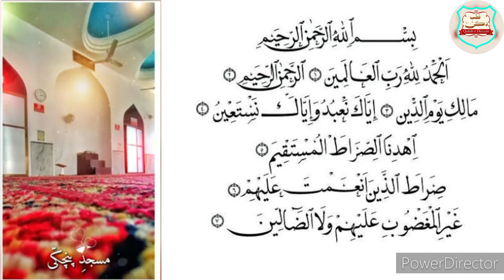Surah Al-Fatiha || Most Beautiful Qirat || Imam Masjid e Panchakki || Mudarris Qasim ul Uloom Udgir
السلام علیکم و رحمۃ اللّٰہ و برکاتہ 😇
ویڈیو دیکھنے کے لیے آپ کا بہت بہت شکریہ۔  ویڈیو پسند آئے تو ویڈیو کو لائیک 👍کریں  اور ویڈیو کیسی لگی کمنٹ ضرور کریں۔
برائے مہربانی ہمارے چینل کو سبسکرائب ضرور کریں شکریہ ❤️

assalamualaikum 😇
video dekhne ke liye aapka bahut bahut shukriya. video pasand aaye to video ko
 like👍 kare. aur video kaisi lagi comment zaror kare.